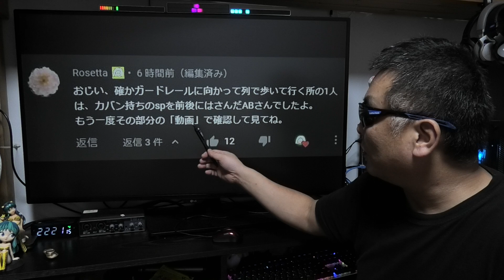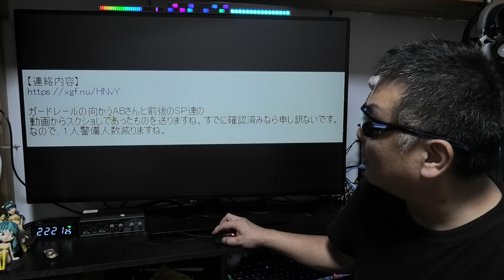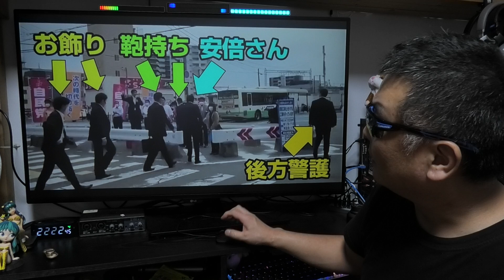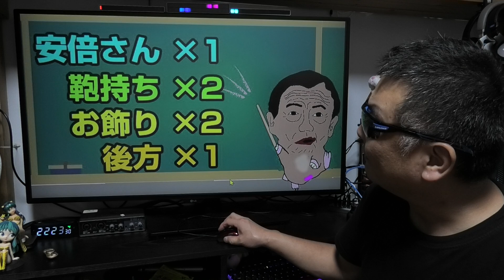ガードレール内に入場する黒服の中に、実は安倍さんも混じっていた！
2nd「陽気なおじい」で探してね。
3rd「忍びのおじい」で探してね。
関連サイトも紹介しているのでご覧下さいね。

※おじいにプレゼントして頂ける場合はEメールタイプで
下記のビジネス用メルアド宛てにお願いします♪(^人^)

■お仕事依頼のメールアドレス

●楽天市場のお買い物
CEETOL 折り畳み式 遠近両用多焦点 老眼鏡

●視聴者（個人）様専用の連絡フォーム

データファイルはアップローダーをご利用下さい。
短縮アドレスに変換して下さい。